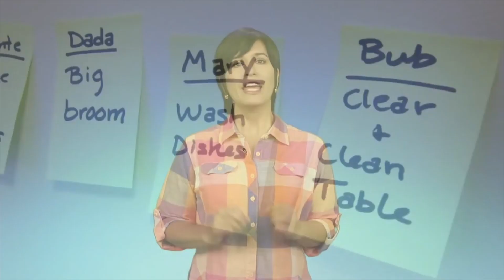Los niños también ayudan en la casa! Enséñales a ordenar fácil y divertidamente🧹 - Ellen Te Dice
Mostrarles a nuestros hijos a ser responsables y a participar en casa, es muy importante para que siempre consigan resolver cualquier situación, incluso si tú no estás!

Y hoy te traigo varias ideas que puedes seguir para que el trabajo del hogar nunca sea una actividad aburrida y que todos eviten en casa.